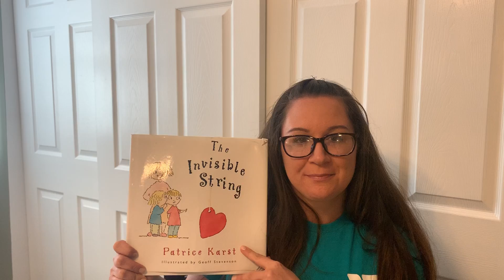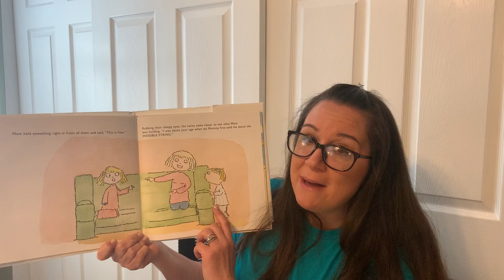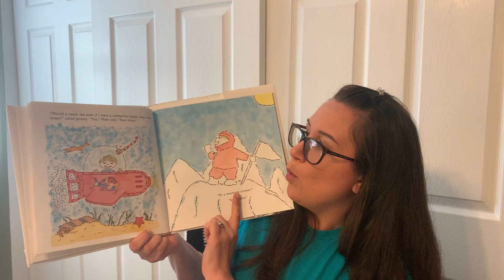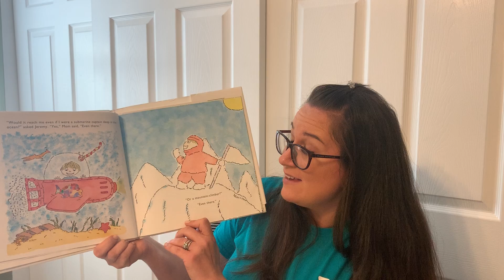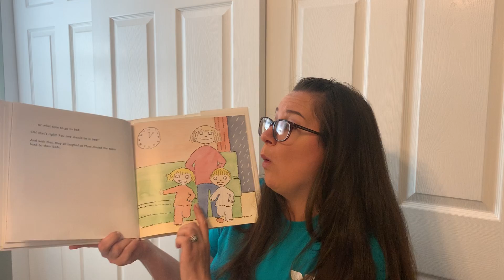Story Time with the Y: The Invisible String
Kristen, YMCA Certified Clinician, shares a special story on how to feel closer when we're missing someone we love.